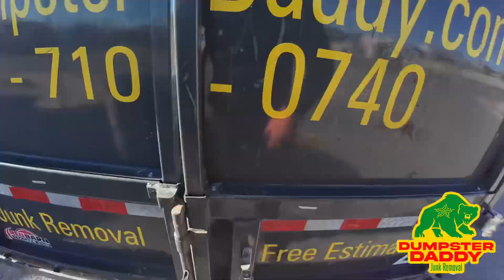Why EL Paso & Why Junk Removal? Junk Removal Vlog #14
This video discusses why we moved to El Paso to start our junk removal business. The question has been asked since we started our business, "why did you come to El Paso to start your business?"

We worked for the Walt Disney World Company for over 10 years. In 2020, during the pandemic, the company decided to let us go, and in 2021, we decided to move to El Paso and start our junk removal business.